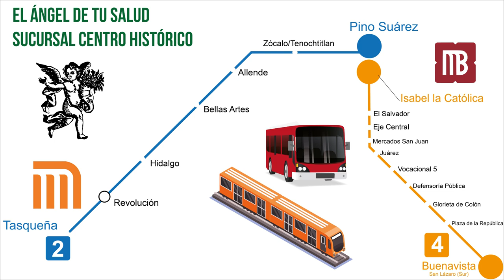¡Calma los cólicos menstruales con los beneficios medicinales de la Hierba del Perro!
Rodrigo Mondragón, La Voz del Ángel de tu Salud, nos platica sobre:  HIERBA DEL PERRO

Facebook: El Ángel de tu Salud México